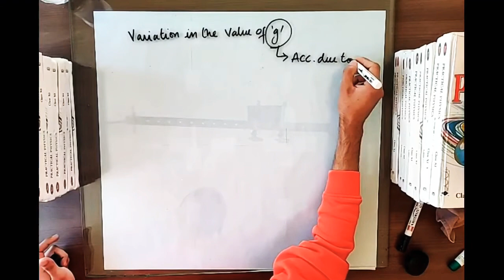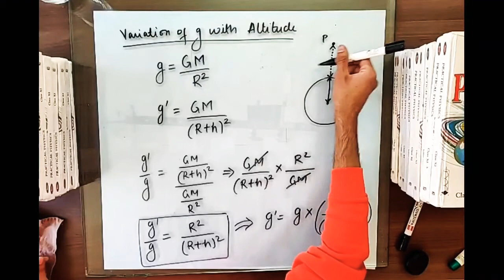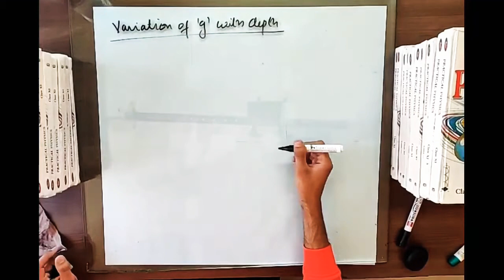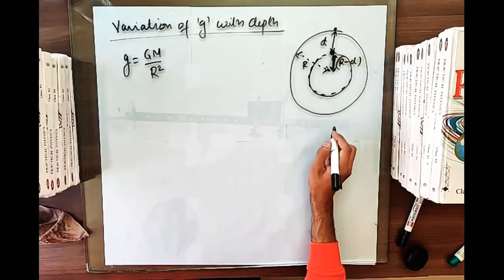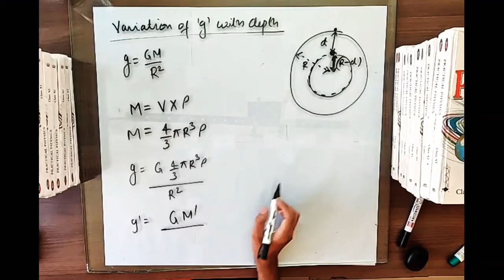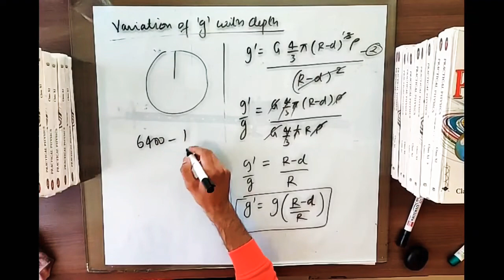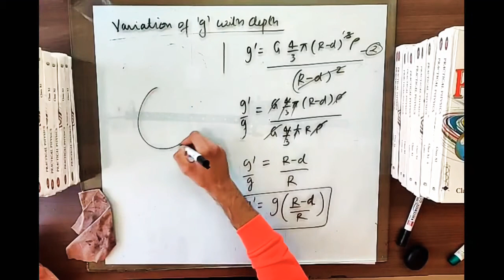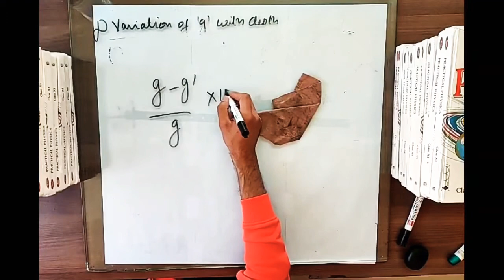Class XI Gravitation Part 2